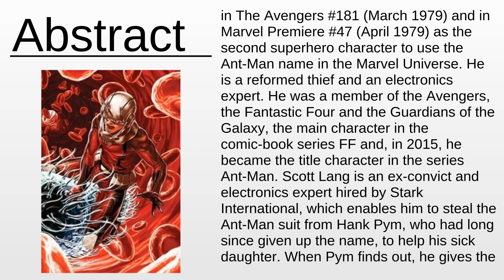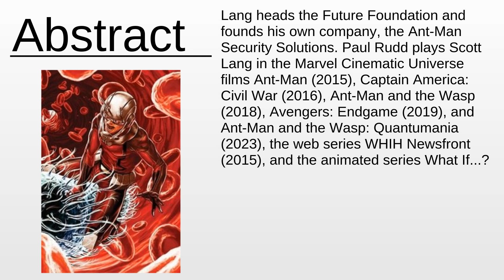Ant-Man (Scott Lang) As Fast As Possible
Ant-Man (Scott Lang) - This video aims to inform about: Ant-Man (Scott Lang)

Content:
0:00:00 Abstract
0:01:46 About the project

Please provide your feedback on the comments section:
Thanks!
My consultancy: Machine Learning & Automation